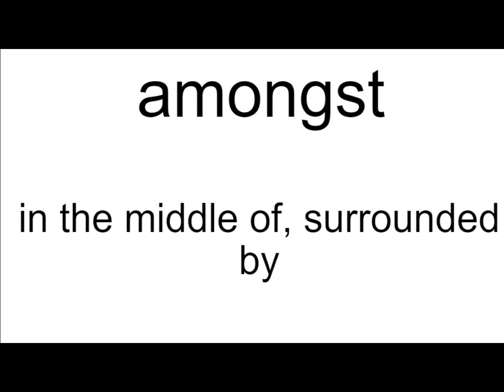amongst meaning | Vocabulary for Kids | Children's Dictionary | Learn English Vocabulary